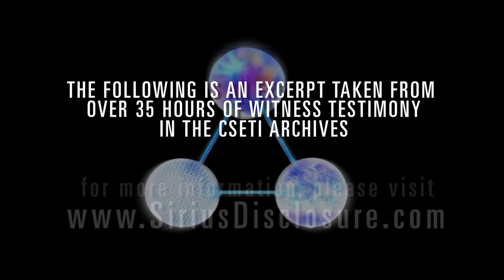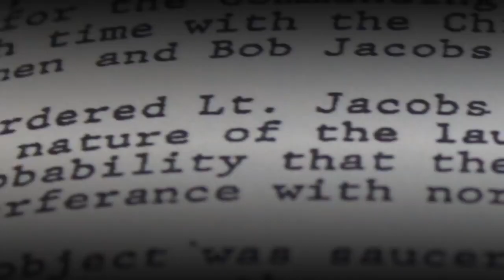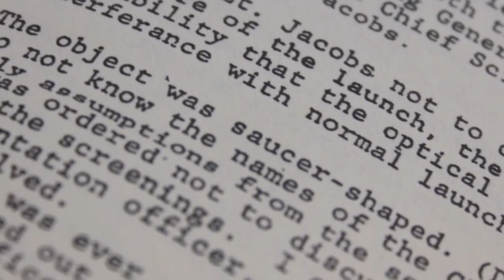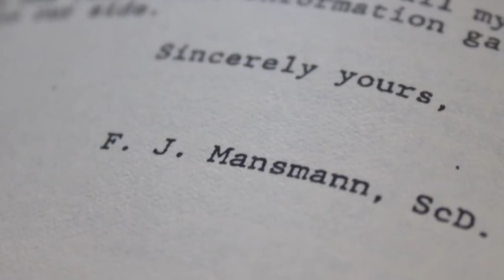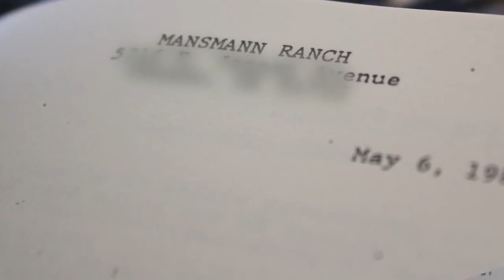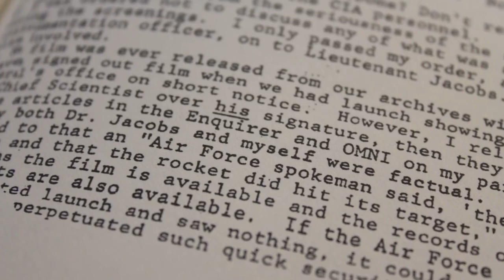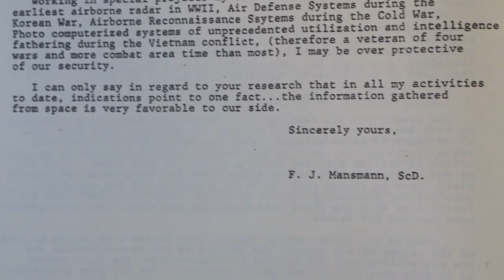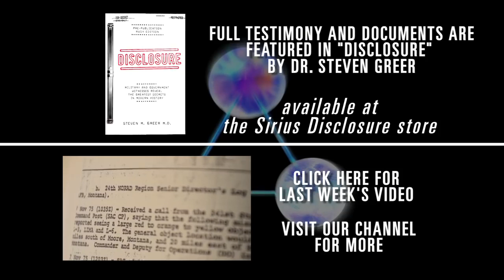DISCLOSURE OF A UFO THAT DESTROYS A MISSLE SHOT OUT OF VANDENBURG AIR FORCE BASE 1964!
PROFESSOR ROBERT JACOBS TELLS ALL AFTER BEING TOLD NOT TO SAY ANYTHING OF A UFO INCIDENT WITH AN AIRFORCE MISSLE. THANKYOU ALL AND GOD BLESS YOU. WE ARE NOT ALONE!